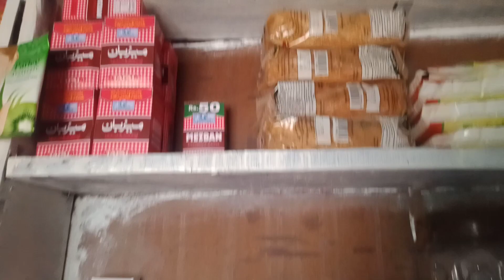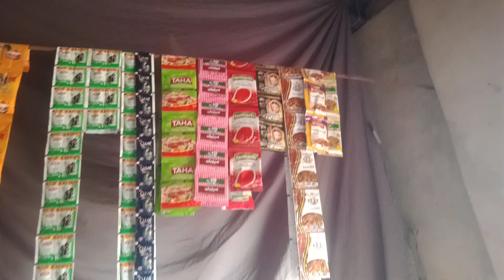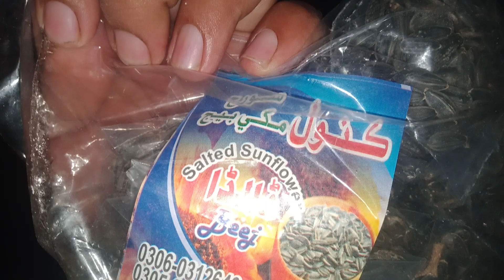June 2, 2024 Today New Sindhi Vlog|pakistani sindhi vlogger|bahar ali vlogger talhar